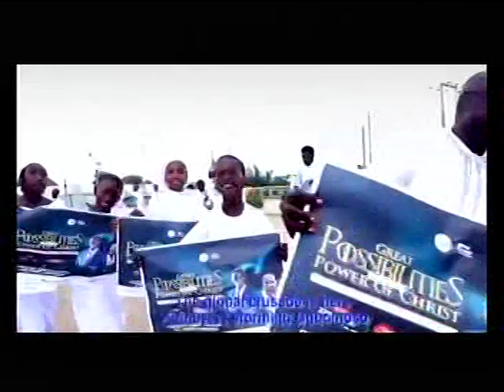AJO WO OWO TI DE NI ILU OGBOMOSO FUN IPADE ITA GBANGBA TI KUMUYI. O YA BAWA LO JO.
GATHERING OF THE EAGLES OF CHARLOTTESVILLE IS EVERY SUNDAY. USA 4.00pm; NIG:9.00pm

PASTOR MICHAEL DADA OF DLBC DC COMBOLISES GCK IN USA.

SPECIAL PRAYER REQUEST:
1) GOD, PLEASE LET ME RECEIVE MERCY.
2)LET MY MINISTRY BE ACCEPTABLE BEFORE YOU FIGHT FOR MY COURSE.
3)INCREASE US SPIRITUALLY AND NUMERICALLY IN DLBC CHARLOTTESVILLE

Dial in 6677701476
Code 344823#